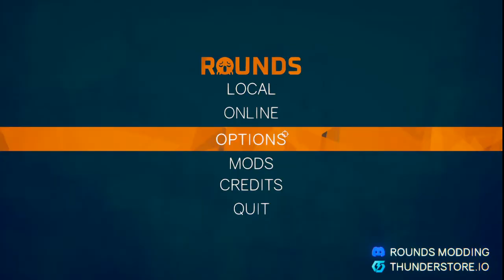We Broke Rounds Again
Me and k1ba are back at it with more Rounds Gameplay. This time we brought in Light and Diamond. This was Lights first time playing the game and so we had fun laughing at his stupidity and hope you find it funny!